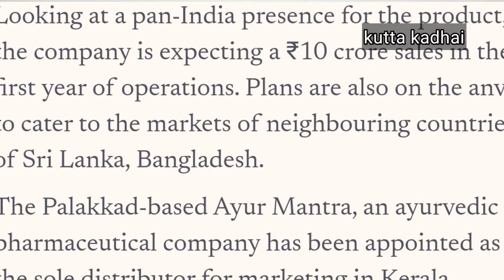Bottle Oxy booster at emergency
In this we have discussed about Kerala Oxy booster cylinder which is used in Emergency situation.